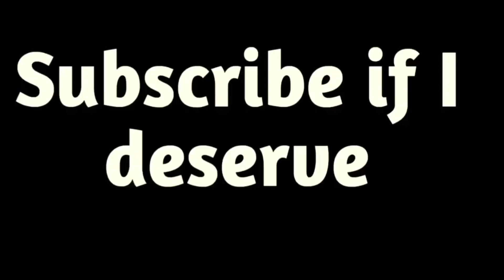Redmi is emotion//SAMSUNG,A3,A5,A6,A7,J2,J5,J7,S5,S6,S7,59,A10,A20,A30,A50, A70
Hello Everyone I'm really grateful to each one of you to help me get my goal. New more future announcements are coming just wait for it. I tried something new in this montage. Hope you will like it. For those who read the description carefully Dark side is the name of the new international org coming to India Graphics - SMOOTH/EXTREME Recorder - adv screen recorder
Editer -

About myself I am from INDIA and I Belong From A Middle Class Family And Still Struggle For My ACHIEVEMENT Hope you guys will support me so that I can be support everyone